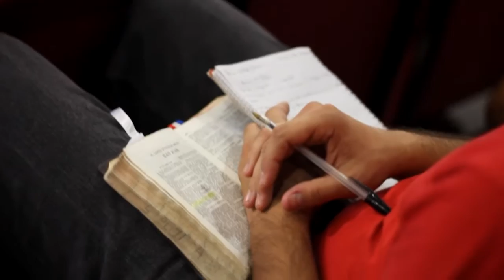Prédica Pastor Emilio Agüero - La importancia de ser guiados por el Espíritu Santo - Parte 5